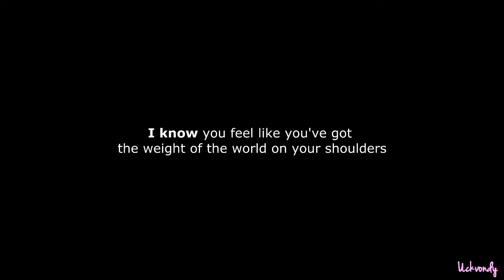NEW!!! Emma & Hook || Wicked game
- prog: sony vegas pro 11
- fandom: once upon a time [ouat]
- ship: captain swan [hook and emma]
- song: wicked game - cover by Marie Digby